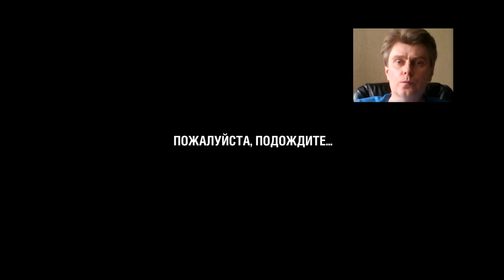World of Tanks WoT blitz stream steam tactical pc games 2017 07 11 17 39 50 487